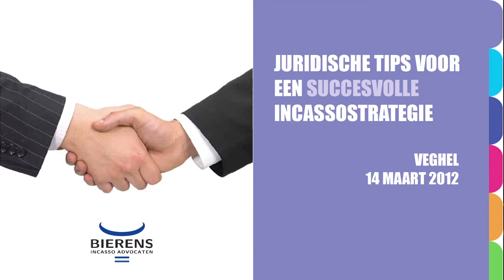Uitnodiging Seminar 'Juridische tips voor een succesvolle incassostrategie'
Woensdag 14 maart 2012
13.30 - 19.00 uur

Seminar 'Juridische tips voor een succesvolle incassostrategie'
Leer hoe u uw debiteuren slim aanpakt, zowel voor als na incasso-overdracht. Elke ondernemer heeft een hekel aan wanbetalers. Hoe kunt u dit voorkomen? En wat als het fout gaat? Wat moet u doen? Een goede voorbereiding is het halve werk.

Doelgroep
Dit seminar is vooral voor personen die werkzaam zijn in credit management.

Programma
Nadere informatie volgt binnenkort

Sprekers
De sprekers tijdens dit seminar zijn: mr. B.T. van Onna en mr. S.A.M. de Beer.

Locatie
De bijeenkomst vindt plaats in het Sterrentheater van Bierens Incasso Advocaten aan de Zuidkade 5 te Veghel.

Deelnamekosten
De deelname aan dit seminar is kosteloos.

Uw case onder de aandacht
Wij bieden u bij dit seminar de kans om een case aan te dragen, die we dan tijdens het seminar behandelen. Hebt u een interessante case? Mail deze dan naar . Vergeet niet om de naam en datum van het seminar te vermelden.. Vergeet niet om de naam en datum van het seminar te vermelden.
Hebt u nog vragen? Neem dan contact op met afdeling Marketing via tel. 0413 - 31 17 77.

Aanmelden
U kunt zich aanmelden door onderstaand formulier in te vullen en naar ons te verzenden.

Let op: gezien het karakter van een workshop is er maar een beperkt aantal plaatsen  beschikbaar.